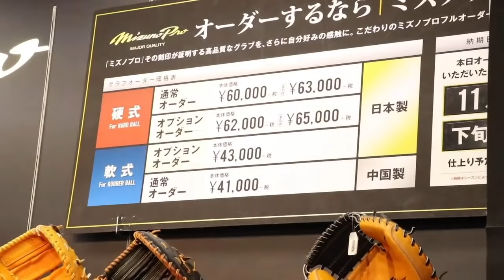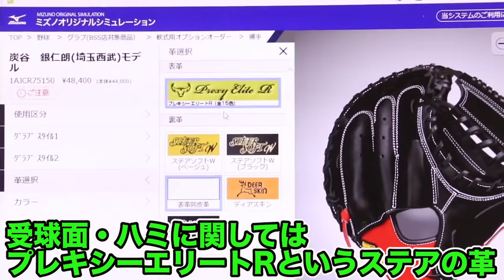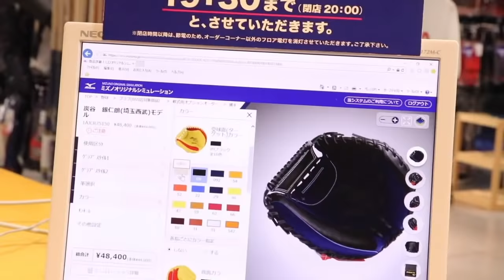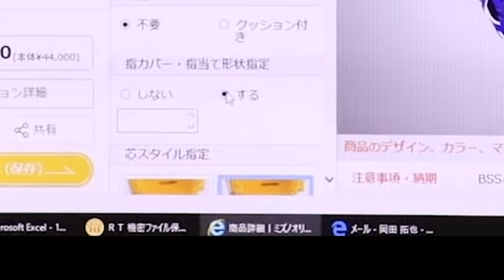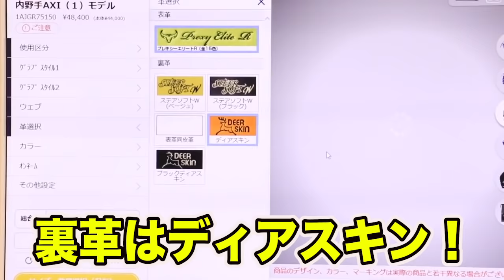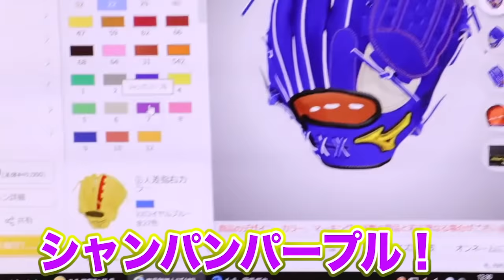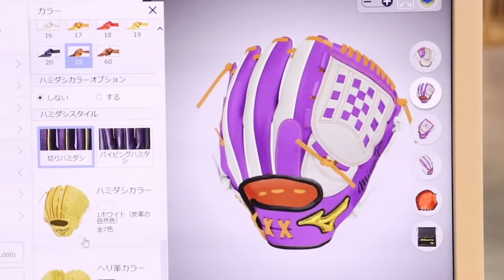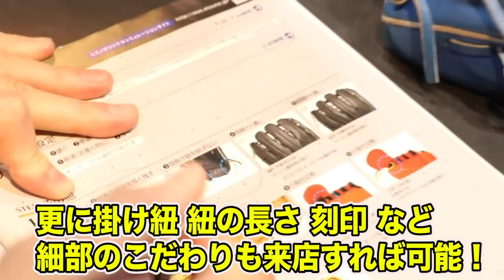ミズノプロ初のYouTuberモデル！クニヨシ&守備猿が監修した最高級グラブ...販売決定！